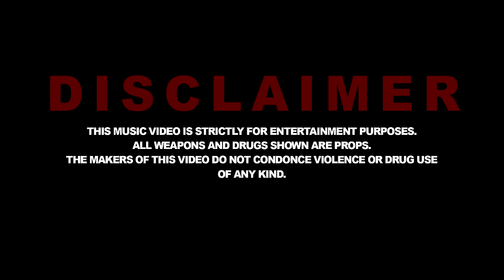Kalonji - Escape (Official Music Video)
Official Music Video for "Escape" by Kalonji

Video Shot & Edited By: Daniel Boyce

Production By: Yo Sani

Mixed and Mastered By: Chef & Eli

Label: Fully 8 Recordz